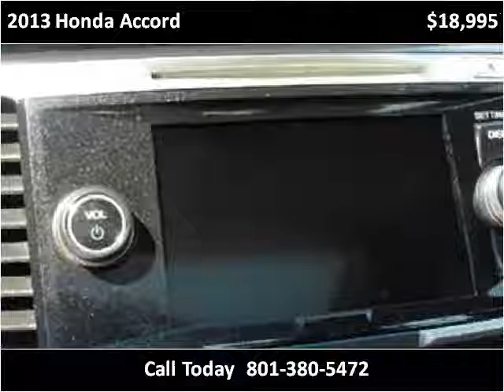2013 Honda Accord Used Cars Salt Lake City UT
This 2013 Honda Accord is available from Dealer World.